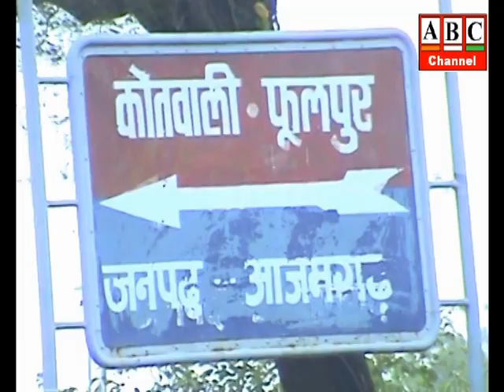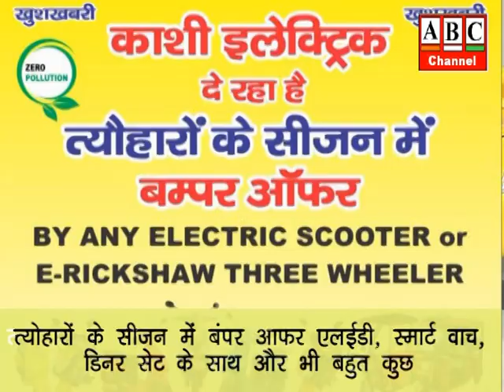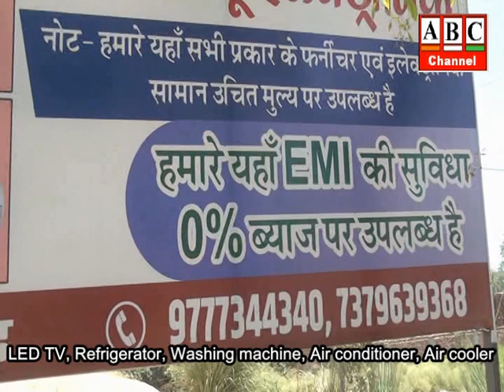आजमगढ़: फूलपुर क्षेत्र में हत्या के मामले में दो के खिलाफ नामजद मुकदमा दर्ज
आजमगढ़: फूलपुर क्षेत्र में हत्या के मामले में दो के खिलाफ नामजद मुकदमा दर्ज, सोमवार रात हिस्ट्रीशीटर की गोली मार कर हत्या की गयी थी ।